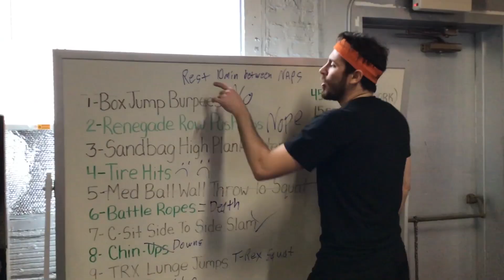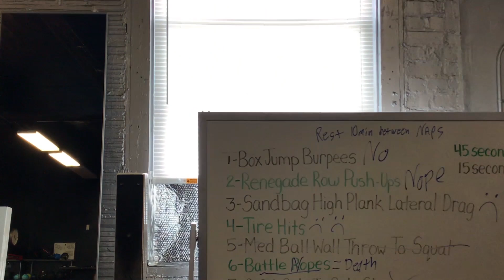Just Another Meeting Monday Ep 6 Hardcore Fitness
Mikey does a follow up for Hardcore Fitness